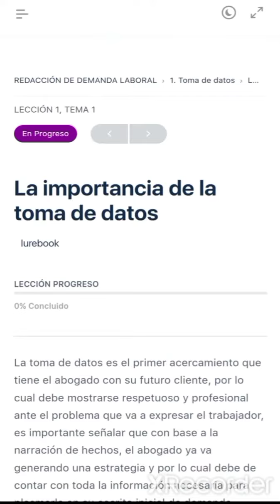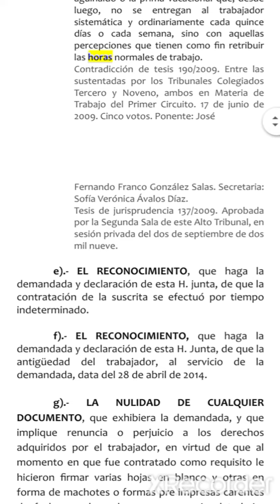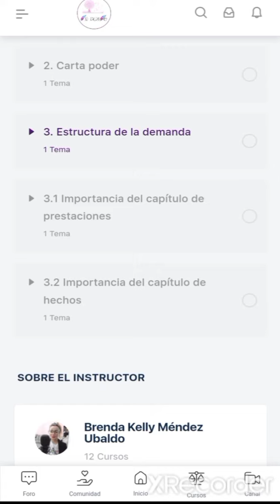¿cómo estudiar en Academia de Derecho Laboral?